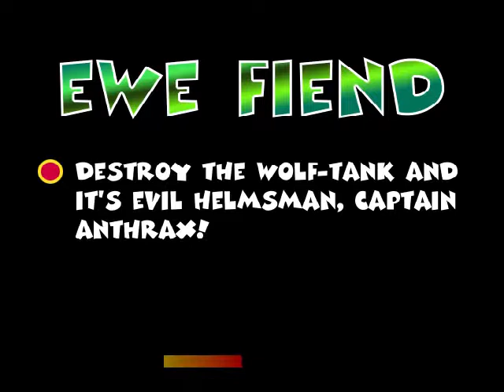Team Buddies [PSX] Chapter 4 Stage 4 [BOSS] Ewe Fiend Playthrough No Commentary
Its easy boss. When he take hit, he will refill his health by sucking sheep. The megacrates will drop from time to time or when you hit the boss. The last megacrates is stealth plane but 4-packet rocket is enough.

Control capsule-like creature to fight your way through different combat situation. Using gun, rocket, tank, even a bike.